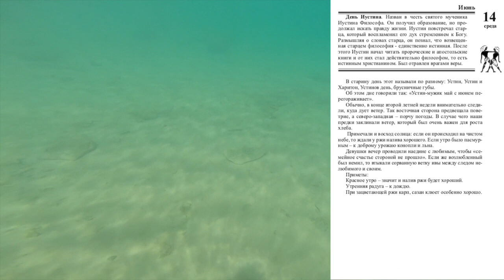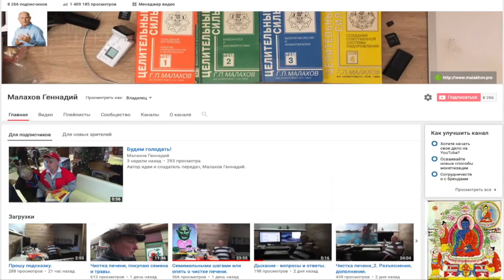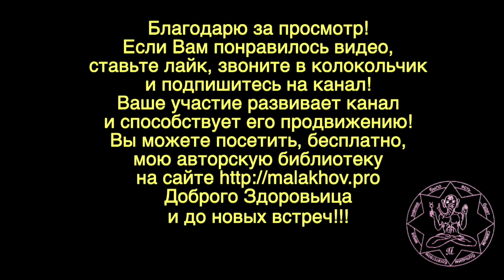ЛУННЫЙ КАЛЕНДАРЬ, НАРОДНЫЕ ПРИМЕТЫ, ПРОГНОЗ ПОГОДЫ. 14 июня 2019 года.